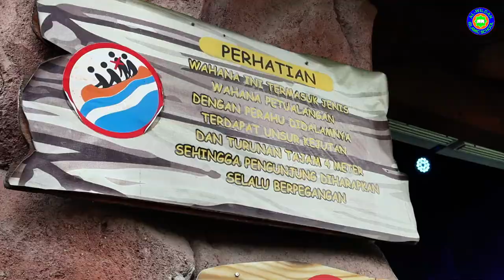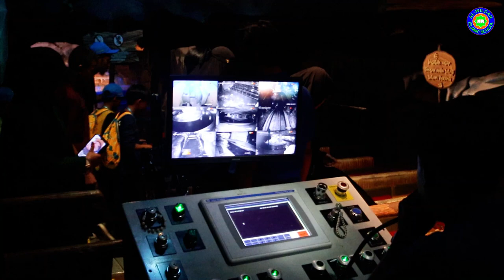FIELDTRIP SD AL WILDAN ISLAMIC SCHOOL 1 KE DUFAN OKTOBER 2024